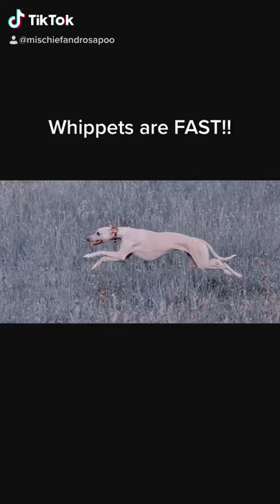Fast whippets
Rosa is fast ... but ...